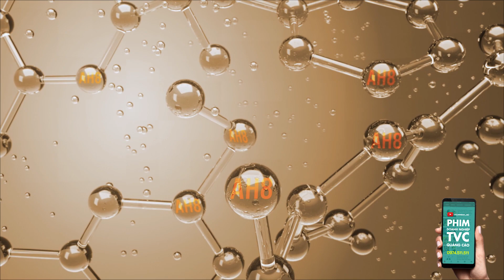[TVC] Sản phẩm Serum Valentine của ❤️Vân Hugo, KOL Phương Hằng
TVC - Phim quảng cáo sản phẩm Serum Valentine của ❤️Vân Hugo, KOL Phương Hằng | ColorMedia sản xuất

Client: Sao Thái Dương
Agency - Production House: ColorMedia
Project Manager: Thu Hương
Film Director: Hoàng Dũng
DOP: Kim Chu Nam
Film Editor & ColorArtist: Tuân Bùi
Producer & Cast: Vân Anh
Team Crew: Việt Anh
ColorMedia.,JSC là đơn vị chuyên nghiệp & chuyên sâu trong lĩnh vực:

01. Sản xuất Phim quảng cáo Truyền hình - TVC,
02. Phim thương hiệu,
03. Phim doanh nghiệp,
04. VideoViral - Phim lan truyền mạng xã hội
05. Tư vấn chiến dịch Truyền thông
06. Media Booking (TV, Radio, LCD, Billboard)

Đồng hành cùng hơn 500 thương hiệu lớn và uy tín, ColorMedia đã xây dựng nhiều chiến dịch & sản xuất hình ảnh phim chuyên nghiệp và thành công.

+ ColorMedia - 10 năm thay đổi tư duy làm Phim doanh nghiệp theo Tiêu chuẩn Quốc tế
+ ColorMedia - Đặt nền móng với tâm nhìn mới cho Phim thương hiệu

Tư vấn sản xuất TVC - Phim thương hiệu - VideoViral
COLORMEDIA.,JSC
Phòng 309, Tòa nhà Sunrise, 90 Trần Thái Tông, Dịch Vọng, Cầu Giấy, Hà Nội